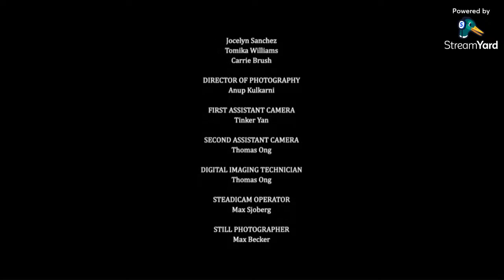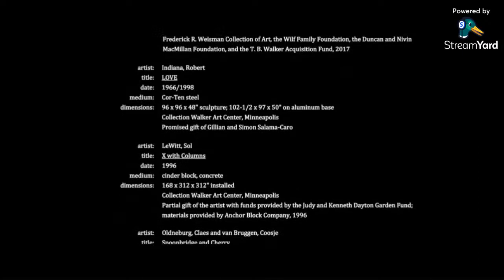Be Reel Black Cinema Club x Jasmine is a Star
Join BeReelBlack Cinema Club for our April virtual screening of Jo Rochelle's "Jasmine is a Star"!